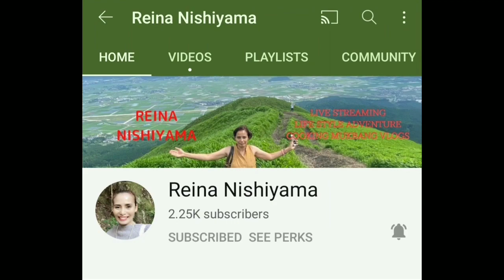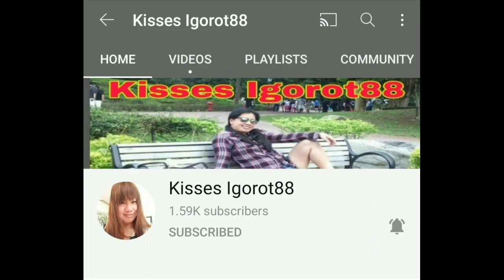LYODRA-I WILL DO ANYTHING FOR LOVE (Meat Loaf) GRAND FINAL INDONESIAN IDOL | REACTION VIDEO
Hello guyz this is another reaction video with Lyodra on her performance in Grand finals of Indonesian Idol requested by one of our viewers. Enjoy watching